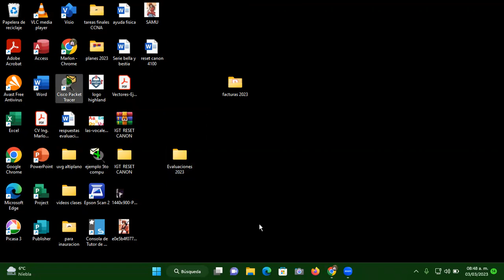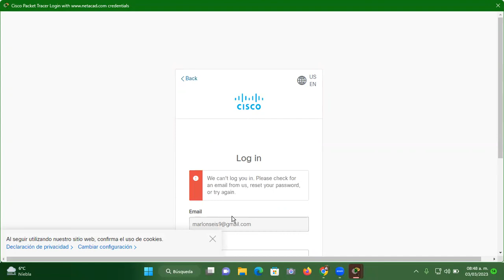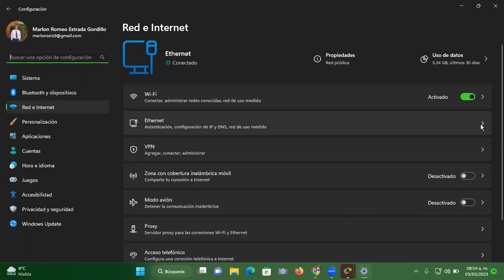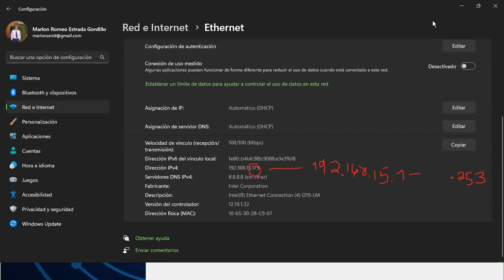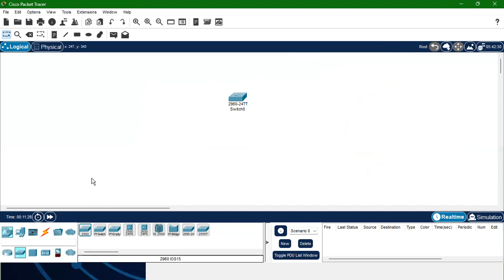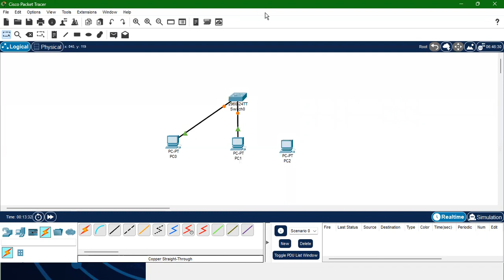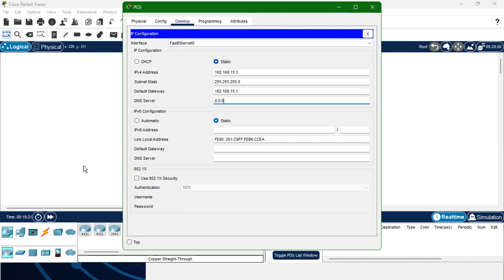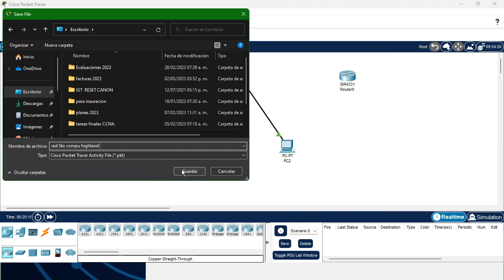11-5to computacion-redes y cableado-cisco packet tracer